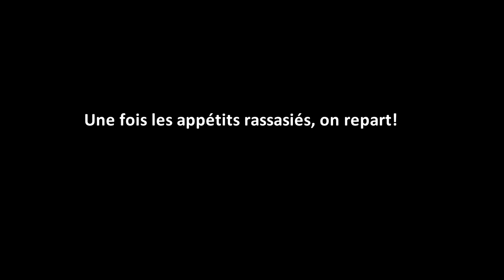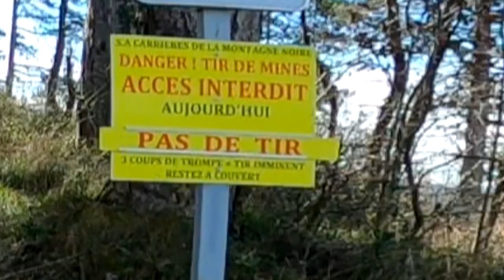XT350 - #1 Montagne Noire Volante - Montagne noir offroad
Et c'est partie pour une petite virée dans la Montagne Noire.
On partait à deux, un DR et mon tracteur le bien nommé XT.
Puis juste avant d'attaquer la piste on est tombé sur deux lapins, un autre DR et une T7. Du coup on a passé la journée ensemble!

Ça soufflait pas mal, mais c'est ça ou la pluie mon copain.

Aller comme pour les Pyrénéens, si les augures sont bonnes, un jour la suite de la balade! (surtout que la suite est bien salée)